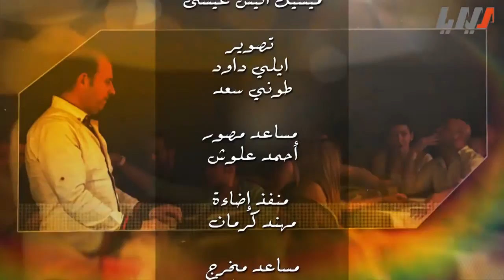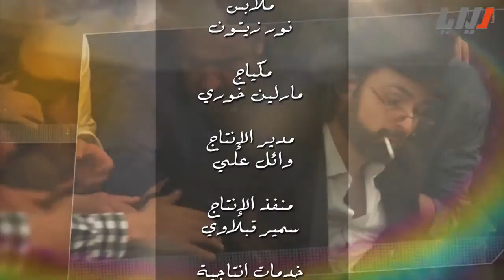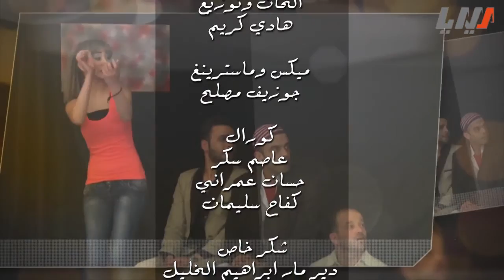مسلسل تياترو سوري - فوضى الحلقة 57 السابعة والخمسون | Teatro Souri HD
مسلسل تياترو سوري " سابقاً بأسم فوضى " :
مسلسل شبابي اجتماعي بطابع وروح كوميدية . . يحاكي الزمن السابق والحاضر واللاحق
بطولة : سعيدعطايا - مظهر جروج - شفيق محسن
فؤاد المصري - شانتال مقبعة - ريم مقدسي
عصام الرفاعي - هدى مالك - آية قوزجي - أنور جباعي - إيهاب معلوف - فؤاد بالجي - إياد دكاك
ندى برهوم - اسامة الحلو
شارك في البطولة :
عماد دكاك - هبة خمران - ماهرعطايا - هشام نشواتي - محمد الهيب - حسان الفحل - ايفا حداد
فادي الإمام - محمد مسالمة - سمير ابوعسلا
ضيوف الشرف :
مروان ابوشاهين - عاصم حواط - بسام دكاك - سهيل عقلة
مريانا حداد - مي سليمان - بسام مرهج - أنور شيخ البساتنة
مع الأطفال : لؤي محمد - محمد محمد - لين محمد - ليلاس عطايا
تأليف : فؤاد بالجي
مدير اضاءة وتصوير : ميشيل عيسى
مصور : ايلي داوود
مشرف الصوت : رضا بيطار
ماكييرة : مارلين خوري
غناء الشارة : عصام الرفاعي
مدير ادارة الانتاج : عمار الخطيب
مدير الانتاج : وائل علي
إخراج : سعيد عطايا
الإشراف العام : رفعت محمد - عبدالله حمودو
إنتاج : ميديا للصوتيات والمرئيات ، لؤي للانتاج والتوزيع الفني
Teatro Souri - Fawda